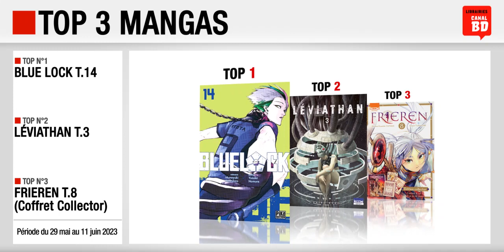29/05 au 11/06/23 : Top des ventes "mangas" chez les libraires Canal BD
Top 3 des meilleures ventes de mangas, enregistré chez les libraires du Réseau Canal BD, entre le 29 mai et le 11 juin 2023 :
- Top 2 : Léviathan T.3 (ed. KI-OON)
- Top 3 : Frieren (Coffret Collector) T.8 (ed. KI-OON)